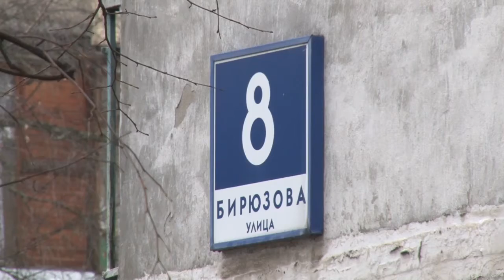Подари ёлке вторую жизнь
Пора убирать елку! Но теперь новогоднюю красавицу не нужно выбрасывать, лучше сдать на переработку. Пункты утилизации уже заработали по всему Подмосковью. В Одинцове их два.